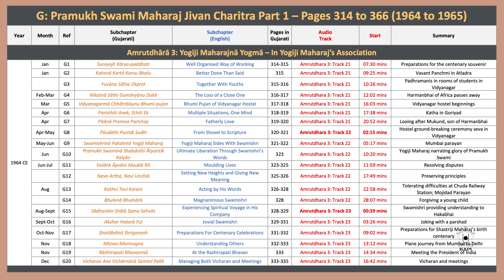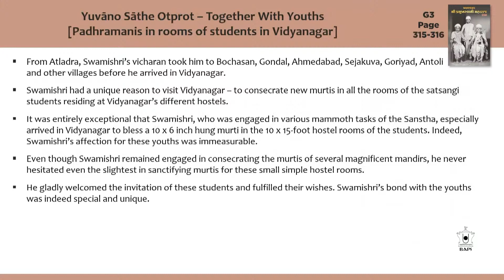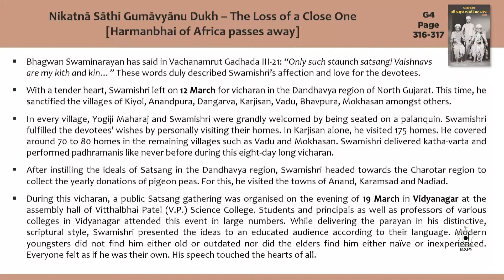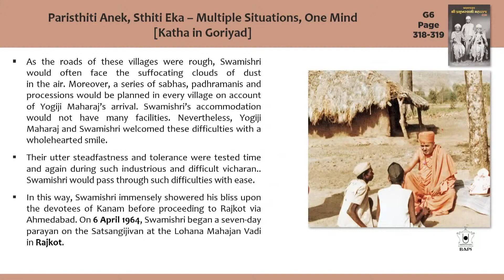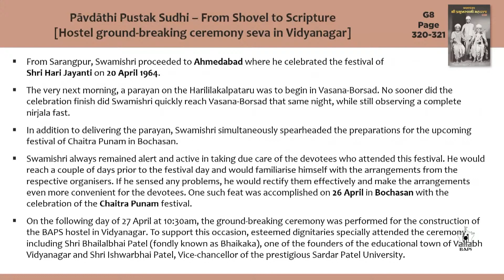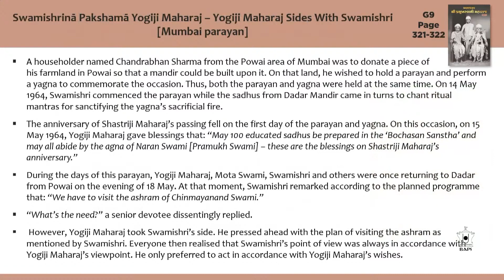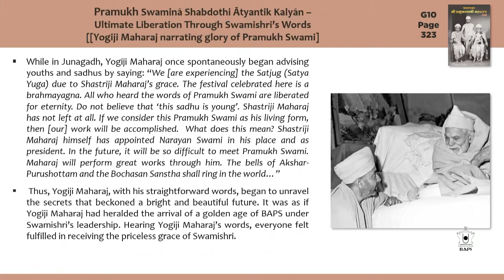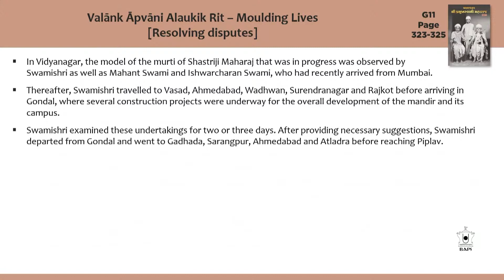Pramukh Swami Maharaj Jivan Charitra Abhyas: Class 26